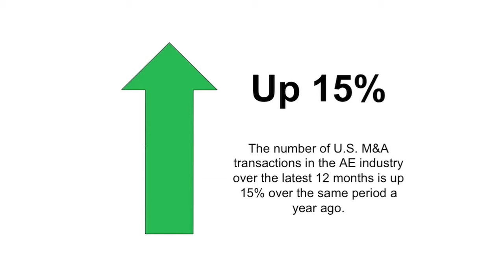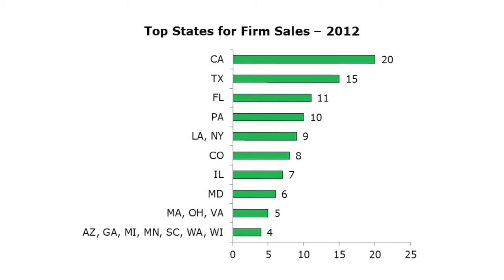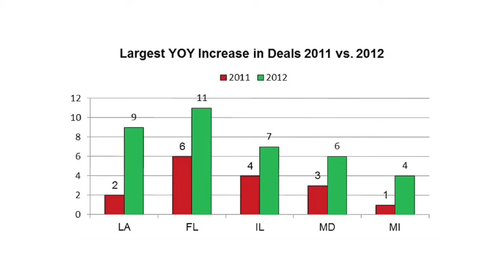M&A Takeaway March/April 2013. In partnership with Engineering Inc.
This time around we're looking at the 'big picture' M&A trends.